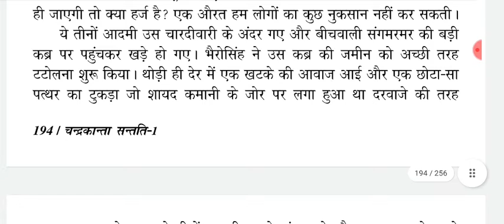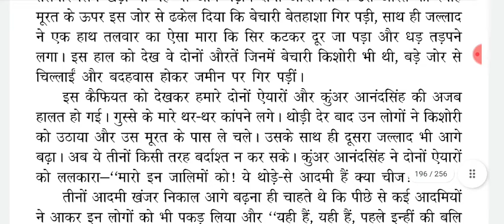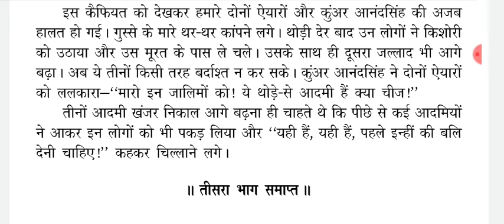chandrakanta santati-1/part-3/11,12,13 bayan/chandrakanta /hindistorytelling